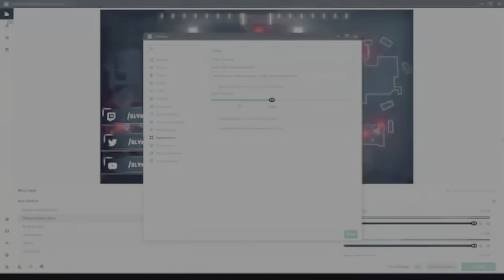Trying To Get Good In The Finals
We are here with The Finals, a game that I believe is enjoyable by any type of competitive gamer.

Also comment as it really helps out the channel grow!